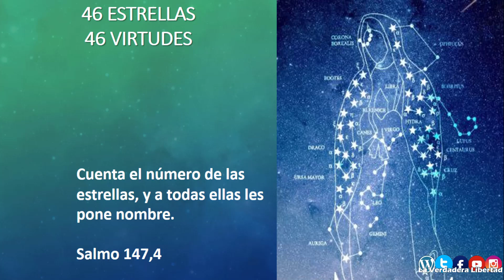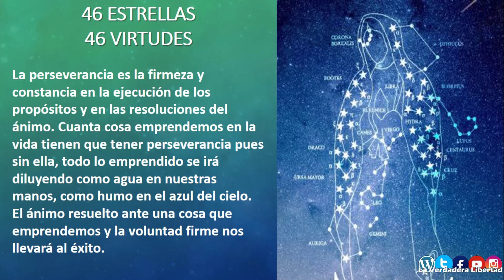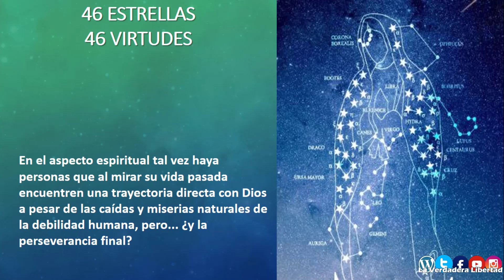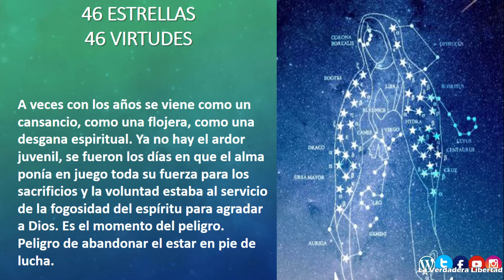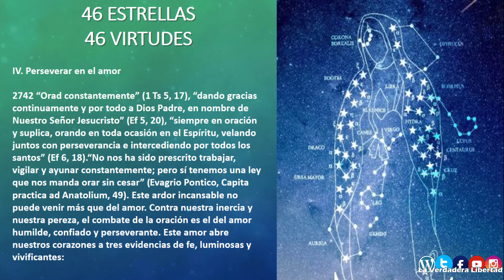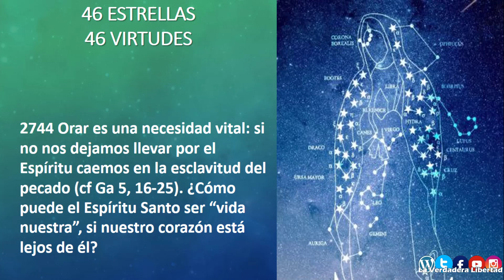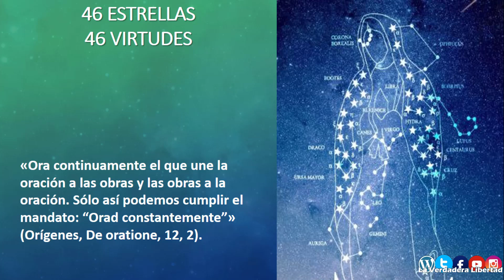Meditación 46 Estrellas✨ 46 Virtudes (Estrella 23) LA VIRTUD DE LA PERSEVERANCIA "19 de noviembre"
meditaciones 46 estrellas / 46 virtudes

Las letanías originales contaban 46 atributos de María Santísima. Por lo cual a cada estrella se le dio un nombre de acuerdo a estos atributos o advocaciones. Nosotros en estos 46 días, vamos a reflexionar sobre 46 virtudes una cada día, una por cada estrella del manto de la virgen de Guadalupe. Acompañando estas reflexiones cortas con el rezo del rosario guadalupano.
Sabemos que María es la llena de gracia, Mujer llena de virtudes.

Por eso vamos a pedir a María que como madre nuestra por gracia de nuestro Señor Jesucristo, nos acompañe en estas meditaciones y que sea nuestra maestra y ejemplo para vivir y practicar conforme a la voluntad de Dios estas virtudes.

Ojalá que el fruto de fidelidad a este acontecimiento divino y mariano, tenga por efecto que las personas que tomen parte en esta experiencia de 46 días de amistad, vida y oración lleguen a formar una verdadera comunidad de fe, oración, amor y servicio solidario, capaz de transformar algunas realidades inhumanas para hacer una sociedad más justa, digna y fraterna.